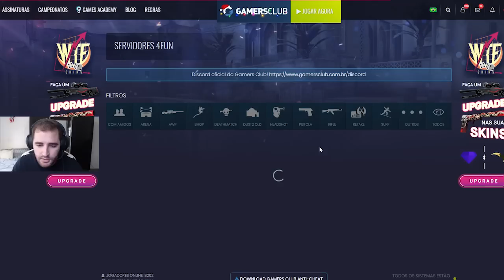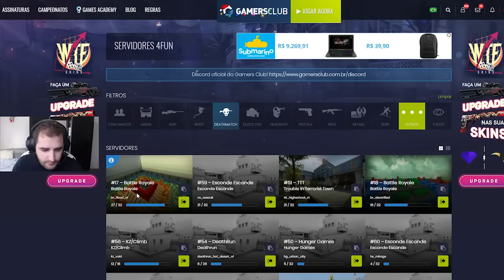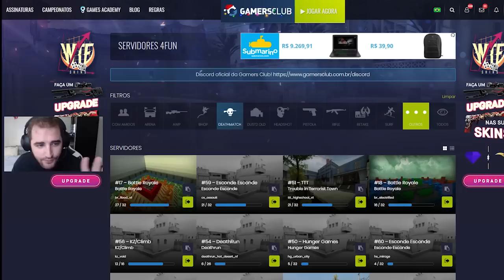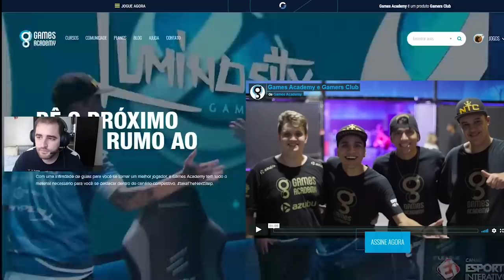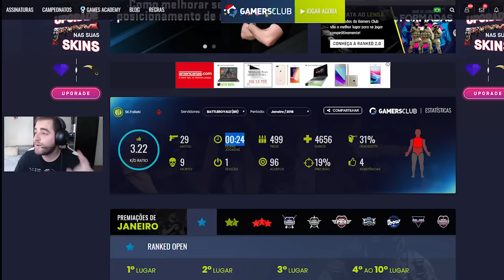BATTLE ROYALE NO CSGO? ‹ FALLEN ›